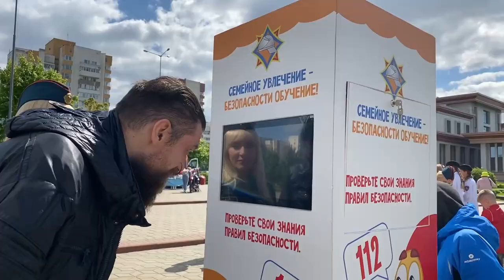Финал акции "Не оставляйте детей одних!" Минск